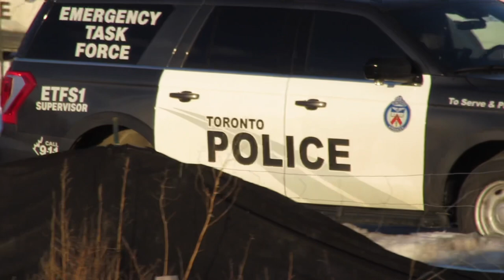Student Fatally Shot Inside Toronto High School - David and Mary Thomson C.I. 02-14-2022